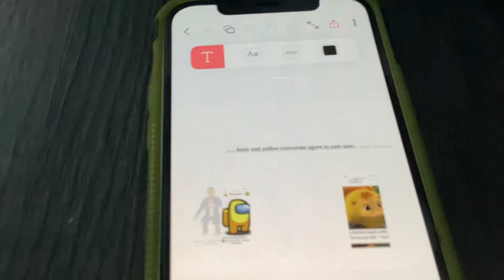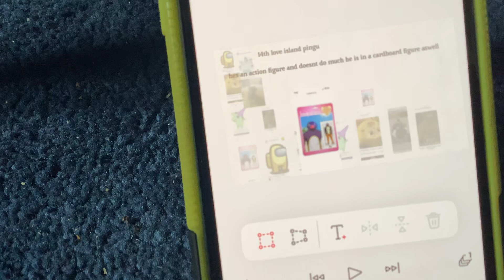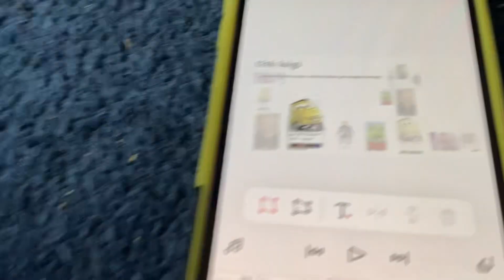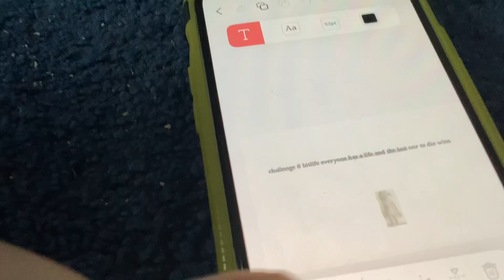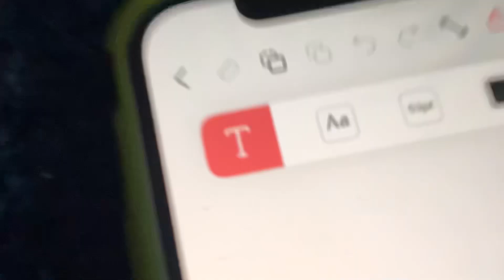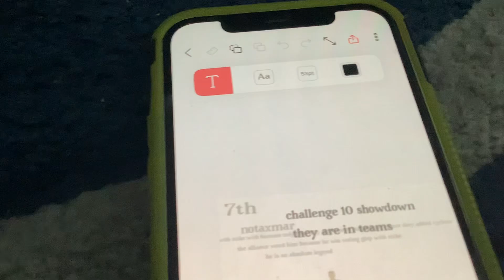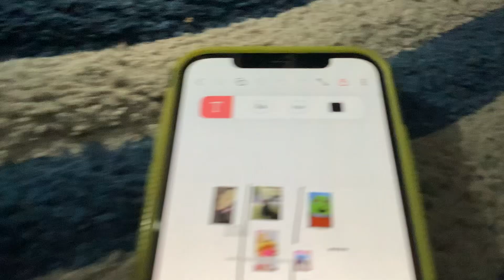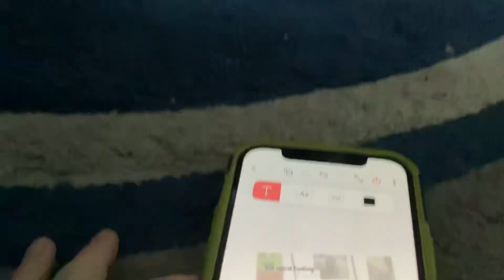Random character survivor season1